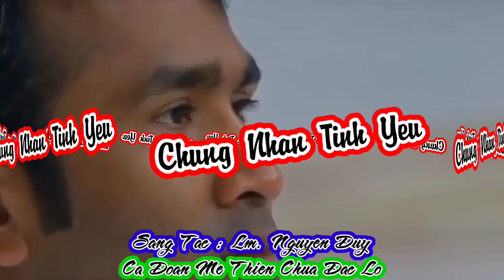(MeTC) Chứng Nhân Tình Yêu (Khi con nghe tiếng kêu mời...) - Lm. Nguyễn Duy